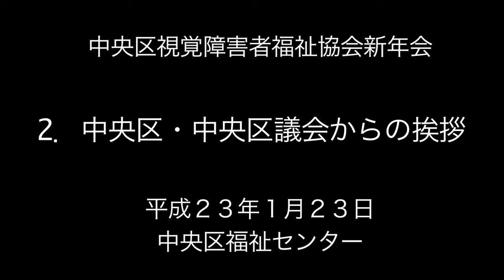中央区視覚障害者福祉協会新年会 ２ 中央区・区議会の挨拶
平成２３年１月２３日、中央区福祉センターでの
中央区視覚障害者福祉協会新年会の様子です。
１．鈴木孝雄会長の挨拶
２．中央区議会・中央区からの挨拶
３．福祉・ボランテリア団体からの挨拶など

記録：中央社恊の「まちひとサイト」